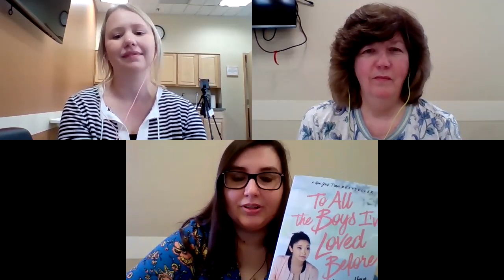Book Break 5/20/20